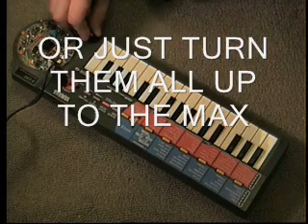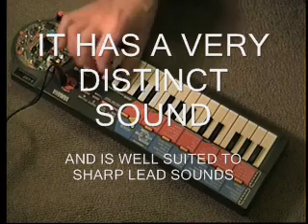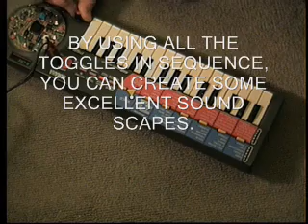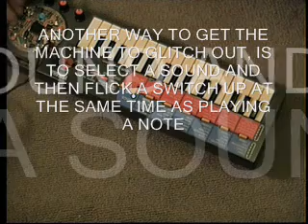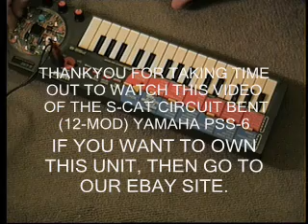YAMAHA PSS-6 by S-CAT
CIRCUIT BENT WITH 12 MODIFICATIONS.